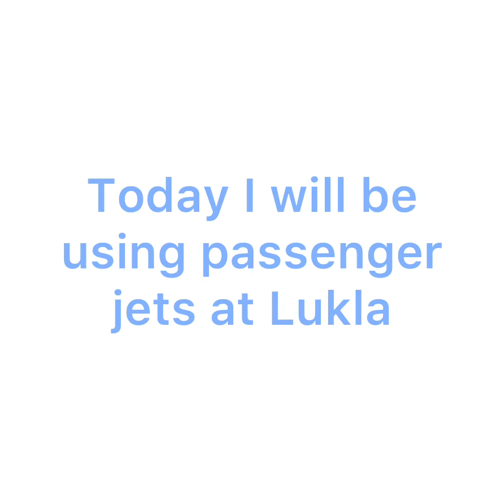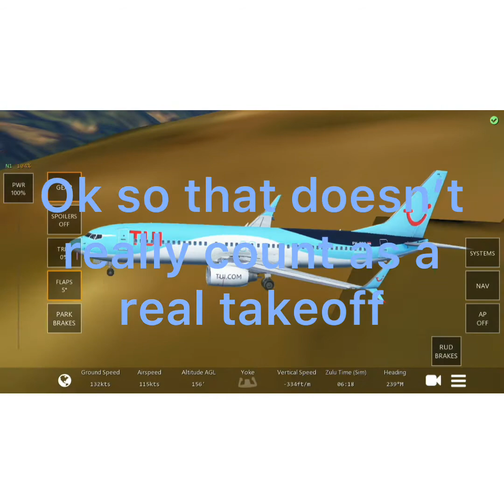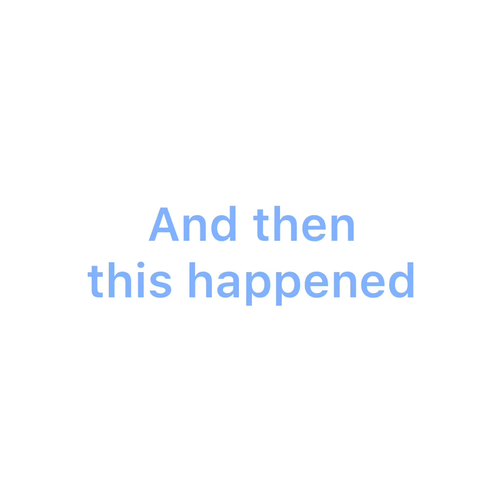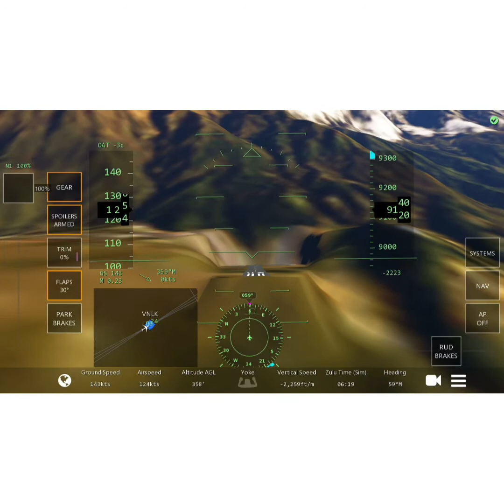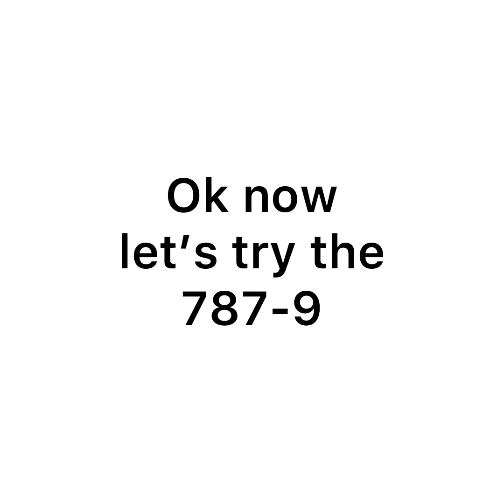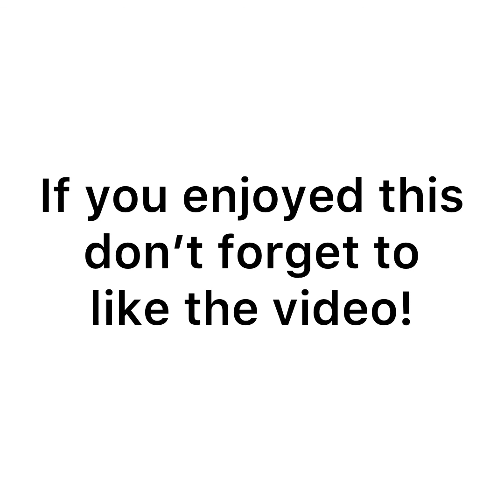Flying Big Passenger Jets at Lukla!